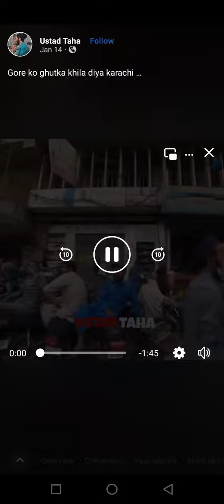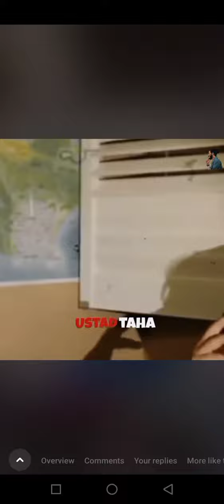foreign eat tobacco gutka in Pakistan.